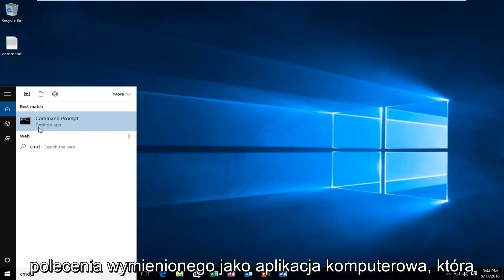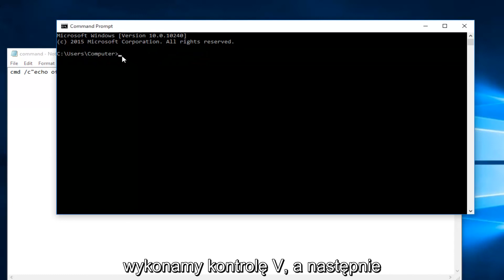Nie można użyć opcji kopiuj wklej w systemie Windows 10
Ten samouczek pokaże, jak rozwiązać problemy z systemem Windows 8/10 systemu Windows reagujące na kliknięcie prawym przyciskiem myszy.

Wiersz polecenia:  cmd /c"echo off|clip”